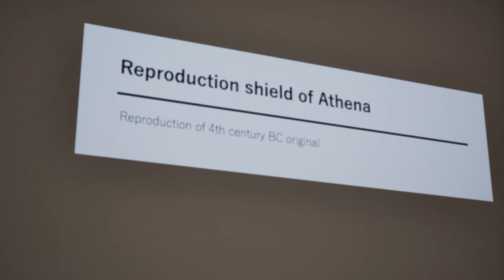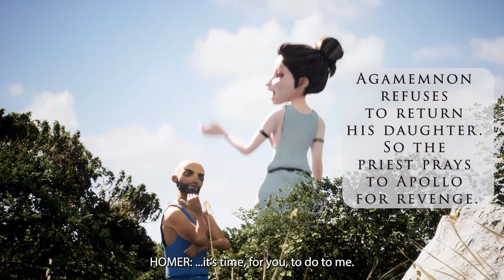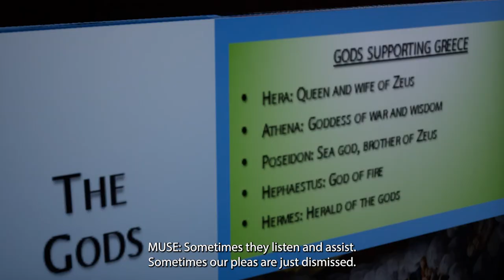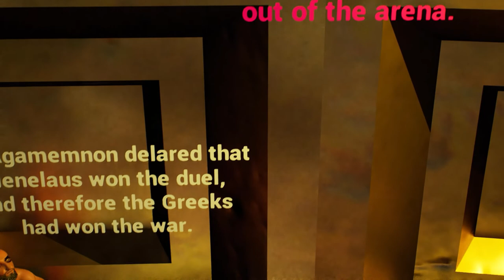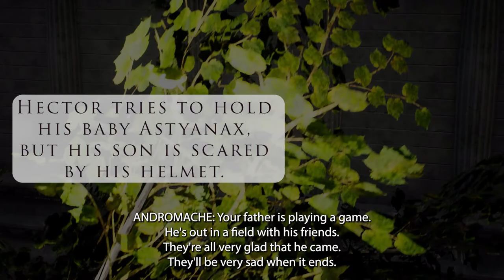The Animated Iliad - books 1 through 6, third draft